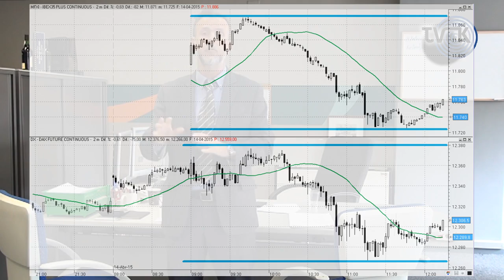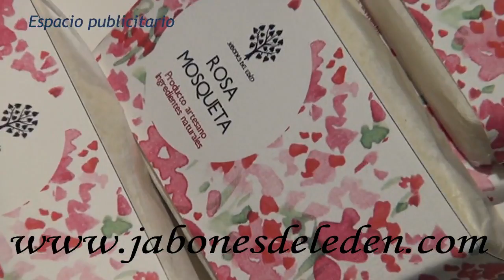Los mercados hoy "A vista de Águila" y Noticias relevantes (Kostarof Tv) 14/04/2015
Hablando del Ibex 35, Futuro de Ibex y Futuro del Dax en el muy corto plazo.

Comentario sobre el Banco Santander y el pago del dividendo y comentando esas recomendaciones que nos dan esos Grandes Bancos de Inversión.

Ya saben que hay que hacer en la mayoría de los casos justo lo contrario.

Recordando en este caso qué nos decían hace un tiempo y que nos dicen ahora.

NOTICIAS RELACIONADAS

* Análisis de situación del Futuro del Dax corto plazo

* Análisis de situación del Ibex 35 en seguimiento, figuras y referencias